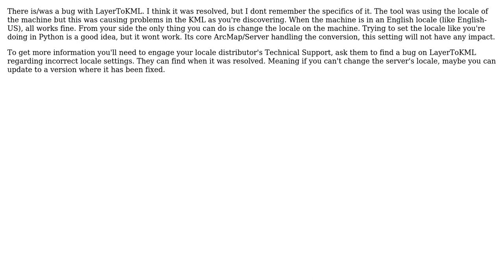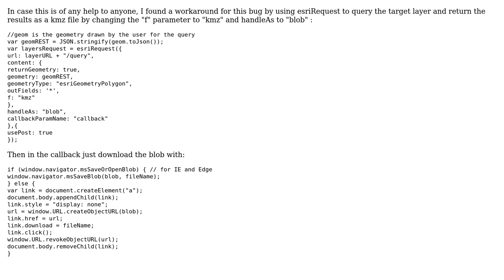GIS: Layer to KML GP Service using commas for coordinates instead of points (2 Solutions!!)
GIS: Layer to KML GP Service using commas for coordinates instead of points

With thanks & praise to God, and with thanks to the many people who have made this project possible! | Content (except music & images) licensed under CC BY-SA | Music | Images & others | With thanks to user Vince user KHibma user Joe Davies and the Stack Exchange Network Trademarks are property of their respective owners. You are responsible for your own actions.